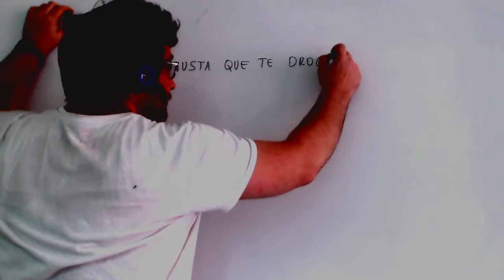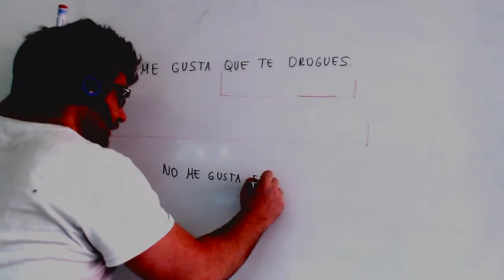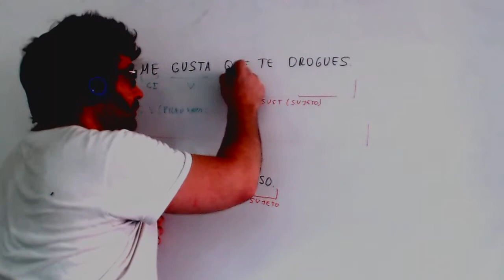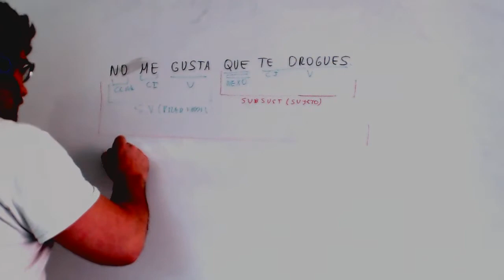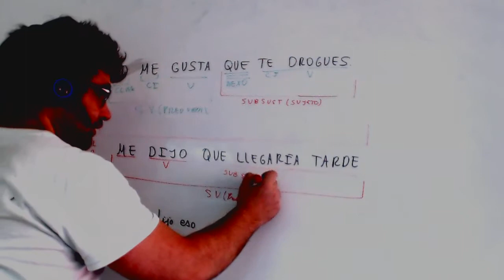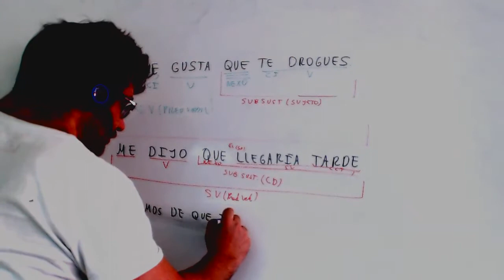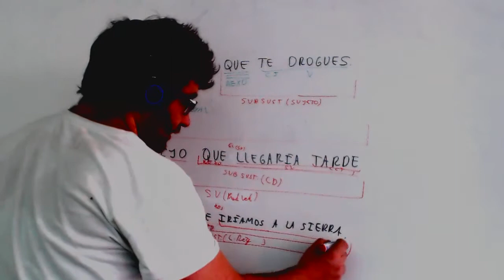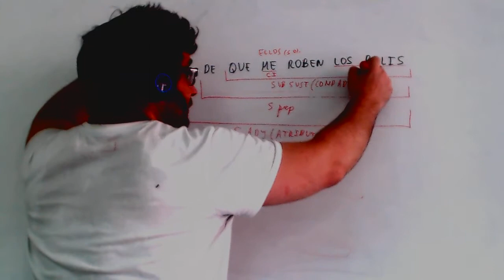Subordinadas sustantivas Lengua 4º ESO Academia Usero Estepona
Subordinadas sustantivas Lengua 4º ESO